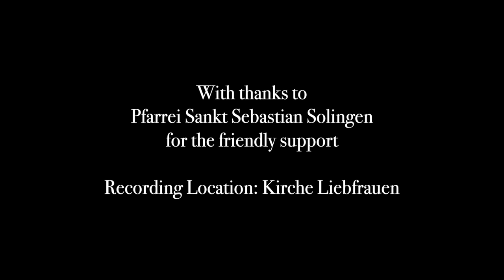Georg Philipp Telemann - Concerto for four violins, 40:201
Concerto for four violins, with soloists Mayumi Hirasaki, Bruno van Esseveld, Stefan Steinröhder and Mary Utiger, on March, 2021. Church Liebfrauen, Solingen.

Video: Lena Westermann
Sound: Jan Jaing